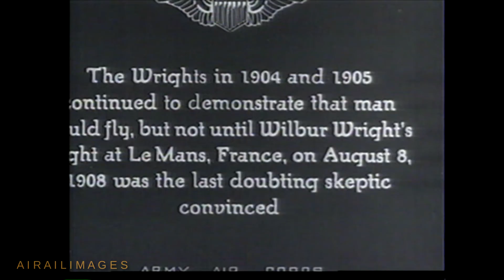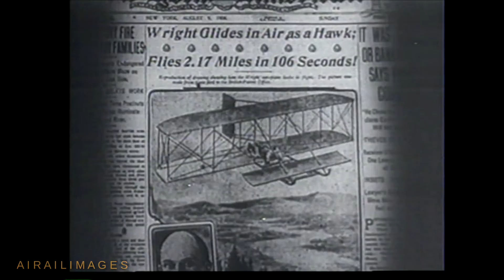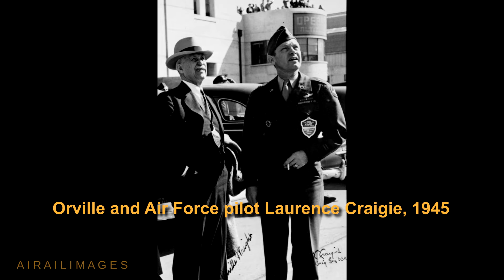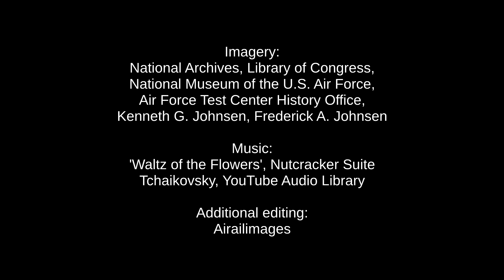Wright Brothers First Flight Anniversary December 17, 1903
We pause to salute the brothers from Dayton, Ohio, who are credited with starting the air age with the first documented heavier-than-air powered manned flight on December 17, 1903.
 The classic still photo of that first flight, with Orville Wright at the controls and Wilbur Wright dashing along at the wingtip, is part of a collection of still images and films from later Wright flight activities
 The Wright Model B Flyer, carrying latter-day civil registration number NR14333 in a film clip, is a 1911 aircraft preserved in the Franklin Institute. Wilbur Wright died from typhoid fever in 1912. Thereafter, Orville was the symbol of pioneer flight until his death in 1948 in Dayton at age 76. Watch as a blimp passes over the imposing Wright brothers monument at Kitty Hawk, dropping a wreath. There's a great photo in this film, taken at Wright Field in 1945, with Orville and Air Force pilot Laurence Craigie, first American military jet pilot, as they watch a P-80 Shooting Star jet fighter fly by only 42 years after Orville's first flight.
 A Kodachrome slide from 1964 shows the 1903 Wright Flyer on display at the Smithsonian, followed by 2012 images of that aircraft restored and displayed in the National Air and Space Museum.
 The Wrights are generally credited with making the first powered flight, although advocates of other pioneers have lobbied for a different historical acknowledgment. But today, December 17, goes down in history as the date the Wright brothers made their celebrated first flight at Kitty Hawk.